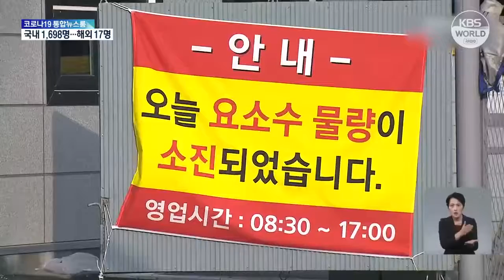Moon enfatiza esfuerzos gubernamentales por superar escasez de urea | KBS NEWS 211109